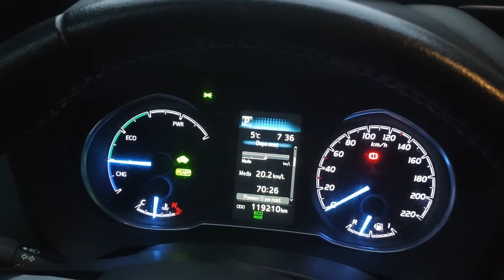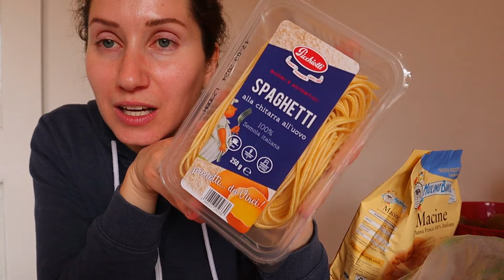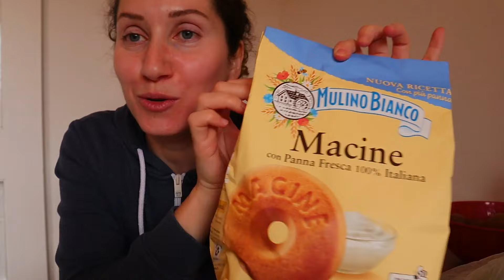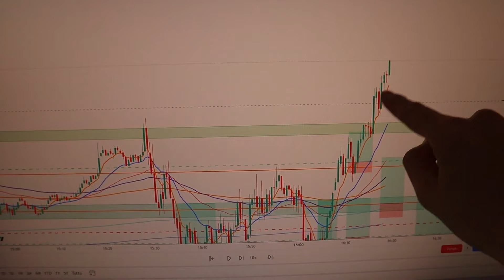Ogni mese lo stesso malessere, crollo dell'umore pre ciclo / vlog mercoledì 24 gennaio 2024